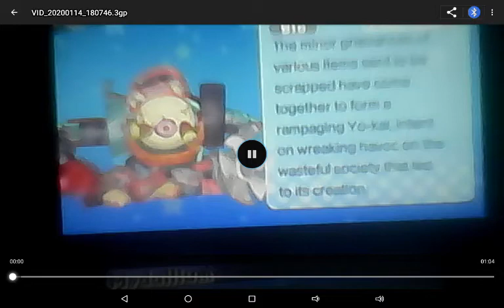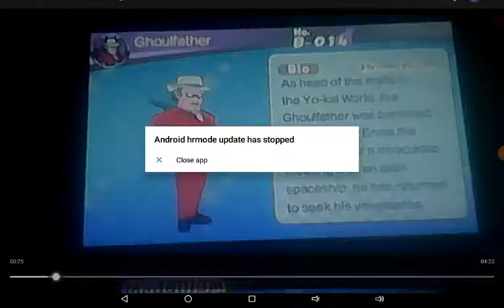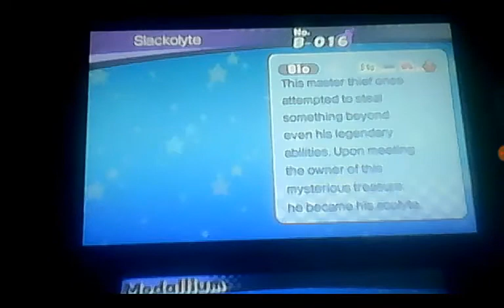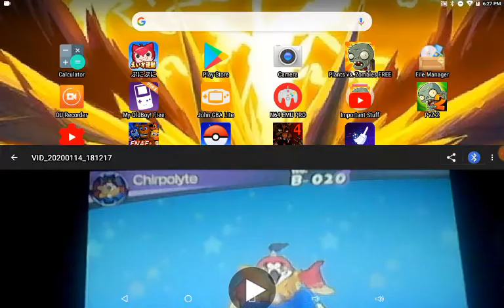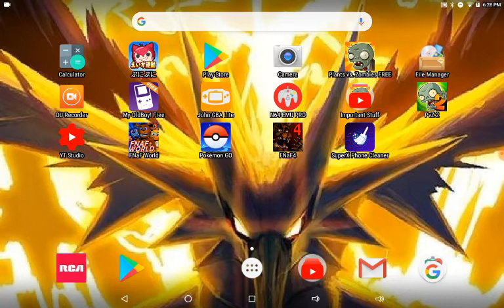Yo-Kai Watch 3 all bosses (Junkernaut-Lastest Nyan.)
sorry guys for no0 uploads, happy new year